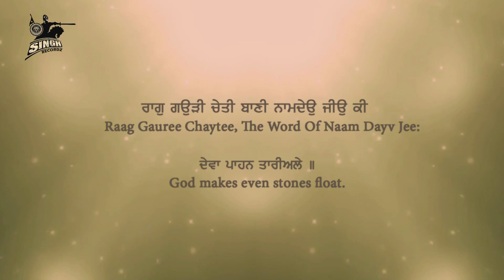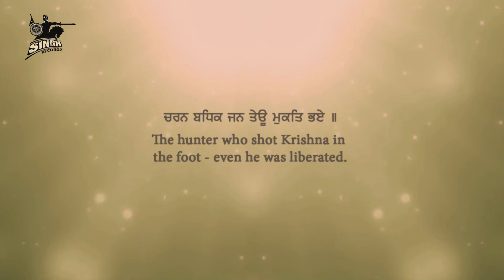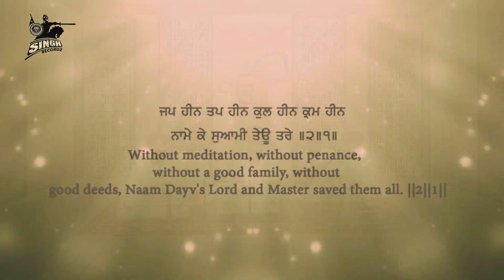Deva Paahan Tariyale | Bhai Manmohan Singh Ji | Shabad Kirtan | Gurbani Kirtan | Singh Recordz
Artist :- Bhai Manmohan Singh Ji (Jagadhari Workshop Wale)
Title :-  Deva Paahan Tariyale
Album :-  Deva Paahan Tariyale